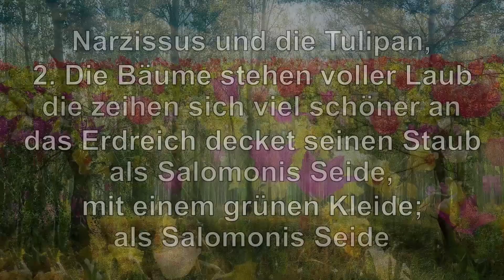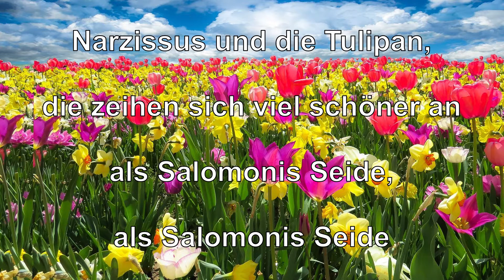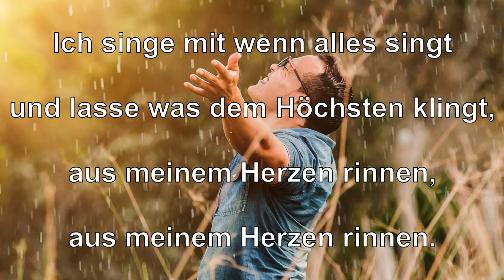EG 503 Geh aus mein Herz